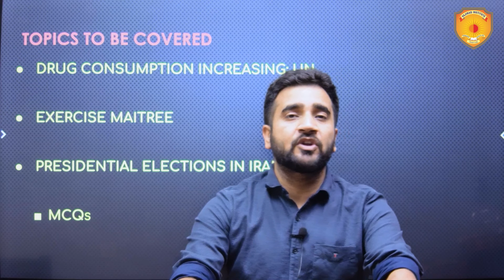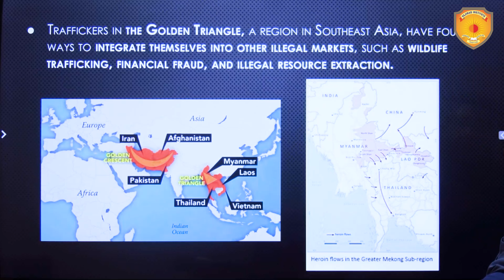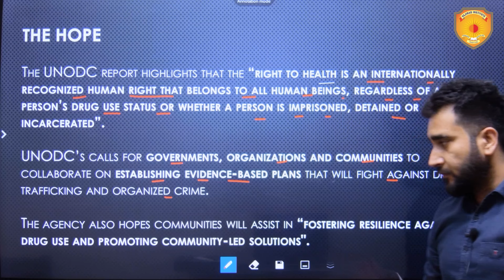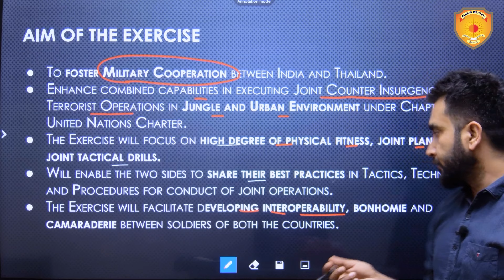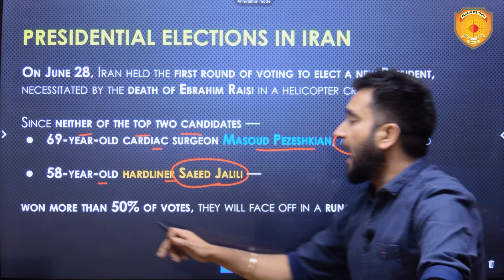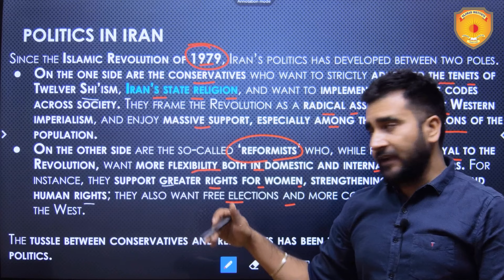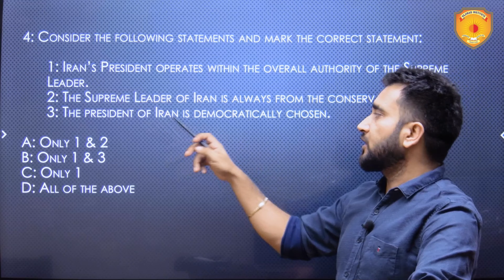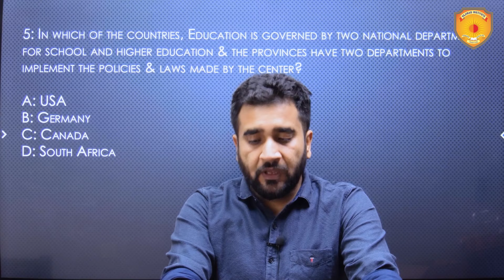04 July 2024 Today Analysis in English by Vajirao & Reddy Institute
Welcome to 04 July 2024 Today's News Analysis in English on Vajirao and Reddy Institute!
● Drug consumption increasing: UN
● Exercise Maitree
● Presidential Election in IRAN
■ MCQ's

📌 UPSC IAS Complete Course (GS Pre-cum-Mains, Optional Subjects, Essay, Current Affairs, Pre/Mains Test Series) Registration Open for 15-July-2024 Batch
Batch Starting on 15th July 2024 | Registration Last Date: 10-July-2024

04 July 2024 | Current Affairs Today | Daily Current Affairs In English |Current affair 2024 | Today Analysis in  English | Best current affairs in english

Vajirao and Reddy IAS Institue best YouTube channel for current affairs in English